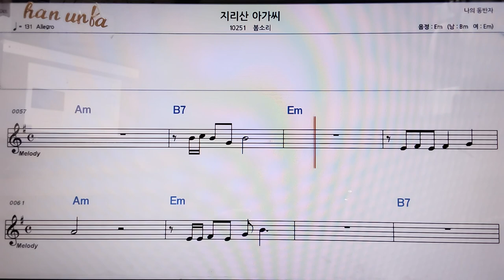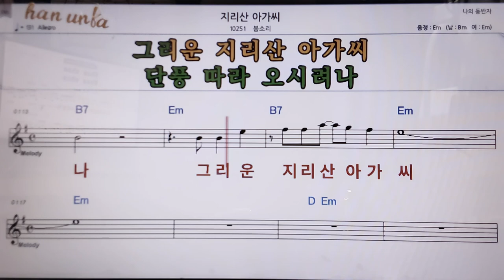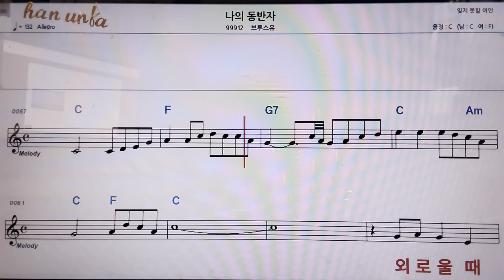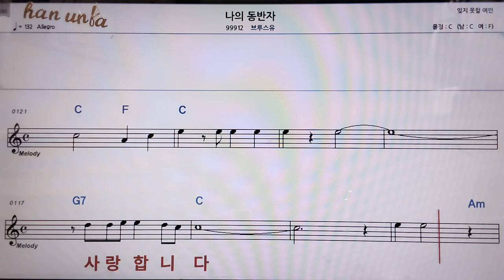지리산 아가씨/봄소리👍악보, 코드,가사,Karaoke*가라오케 반주